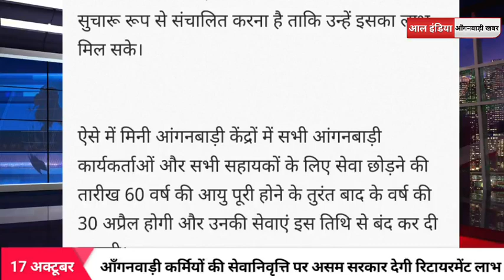Anganwadi Latest News Today || आँगनवाड़ी बहनो के रिटायरमेंट से जुड़ा सरकार का बड़ा फैसला हुआ !!